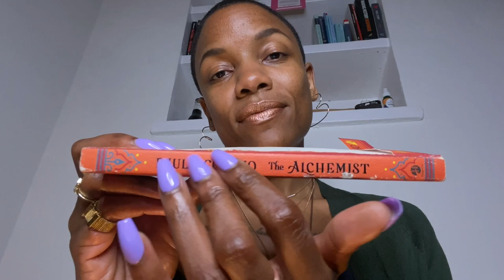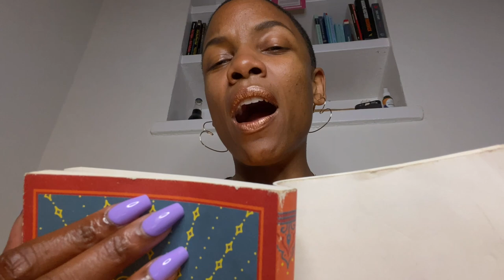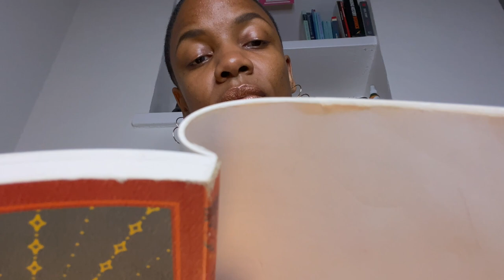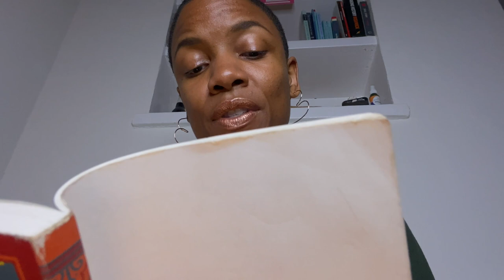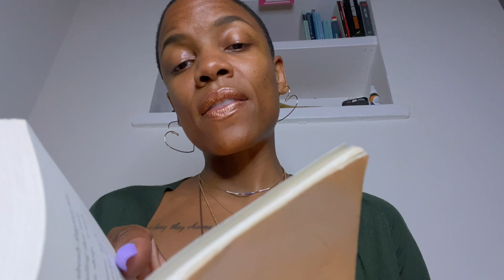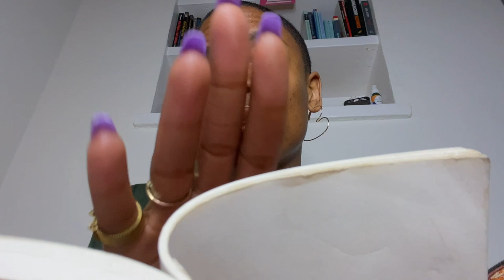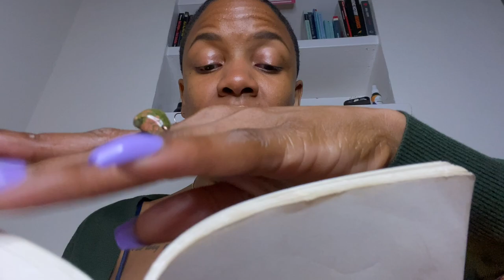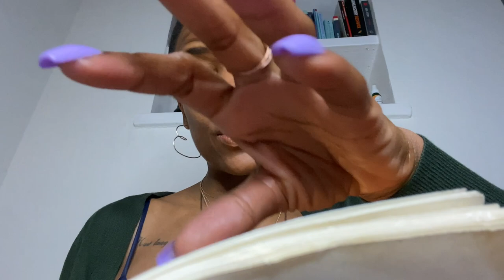ASMR Request 💜Yawning Giantess Reads You a Bedtime Story {Page Turning, Hand Movements}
HIIYYYEEEEE!! I'm so sorry that I'm yawning so much while reading "The Alchemist" by Paulo Coelho...
Hopefully you can still fall asleep!

I want to give a HUGE THANK YOU to everyone who has ever supported the channel... in any way, shape, or form! Please know that I am so grateful for each and every one of you!

Love You,
Mean It!

🍦Ca$hApp ► $asmrminnowstar7

♡ YOUR KIND DONATIONS GO TOWARDS NEW AND EXCITING PROPS FOR VIDEOS!

Stay Well!
Take care of yourself and others, Please!